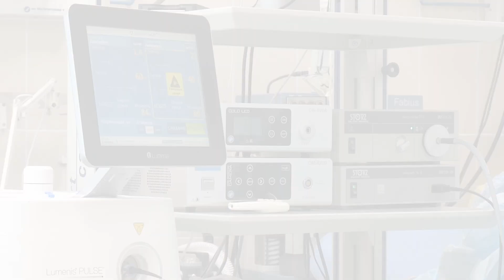Kids on Zoom - Week 5 (Youth)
Kids on Zoom 5